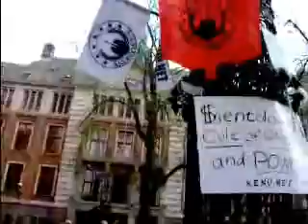March 15 Party Hard report Amsterdam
Received by mail.

Dutchfags Party Hard

Scientologists planned an impromptu "demonstration" and registered the area around their building a day before we did. Fortunately we were not asked to leave until the main group of anonymous arrived at 1pm-ish.

There were some 10 to 25 anons from 11:00 till 13:00 (yeah dutchfags are lazy). Next time go time is 11! Around ten of the early people went to the BurgerKing at 10:30, and after refusing to take off their masks the BurgerKing was invaded by 5 police officers in bullet proof vests, together with people from train-station-security. After a short chat (and removing the masks) they were allowed to leave..

There were approximately 10 scifags and about 3 of their kids at the scifag building, handing out fliers, taking pictures, filming and even one guy with a sound recorder. The scifags seemed mostly willing to engage in conversations, however they seemed pretty poor at arguing their case. The scilons handing out fliers turned out to be a very good hook for talking to people about scientology. A quick, "hey, do you know who you just accepted a flier from?", was enough to get pretty much everyone to also take one of our fliers.

After 13:00 we had to move to backup location: Beursplein. Half an hour later at least 100 anon arrived (to Yackety Sax) after a quick flyering/chanting run on the Dam.

We had 2 Anons pointing people to backup-location, which was 300 meters away and a more crowded place. A few brave Guy Fawkes and anon working in shifts manned the church with about 3 or 4 scifags around them.

At Beursplein a reading of OT3 scared off the first waves of scifags, the second and third wave (max 3 + one hired outside (no answers)?) are now in need of dire repair-auditing!

After the first batch of flyers ran out (+/- 1000), anon delivered and managed to raise 120 Euros for moar flyers in less than one (1) minute. A few teams were formed to run back and forth between the protest and the copy machine. We (literally) exhausted the store's paper supply after about 1000 flyers and spent the rest of the money on cake and party supplies. Add to that the amount of fliers brought by individuals and we're talking about a significant amount of fliers.

As soon as the "old timers" like Karin Spaink (+ girlfriend), Jeta and EX-OSA showed up the scifags went indoors, scared like babies and they did not come out for 20 or 30 minutes. They later returned with cool new blue t-shirts and flyers for "weg naar geluk" (road to hapiness)... Hey! Weren't they protesting drugs?

A lot of Scientologists will need a lot of repair auditing after various Anons and notorious anti-scientology non-anons had their chat with them (no raised voices, no hate, just pure conversation)! Also, as a weblog noted, flyering for "your solutions" is not a demonstration! Their claim of a demonstration was invalid. They are a corporation; not a church! Next time, if Shell has a problem with Greenpeace protesting, they should get Volkswagen to flyer for their 2% more efficient car.

At around half past four anon went back to the station, and stopped by the church on their way there to tell scilons we're never gonna give them up.

We are Anonymous. We do not forgive. We do not forget. We clean up after our protests.
Expect us.